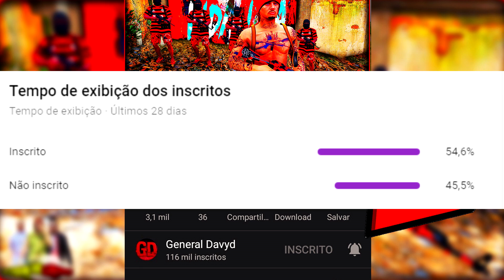GTA 5: VIDA DO CRIME - C.V INVADE FAVELA DO T.C.P #338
💬Discord👉 /RYbZydV